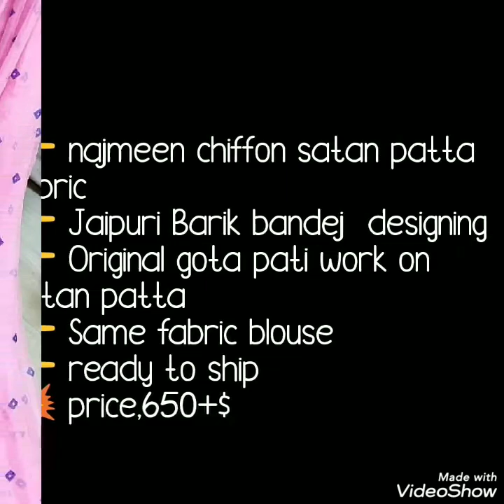Jaipuri Bandhej Print Sarees With Gota Work On Satine Border Najmen Chiffon Sarees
Hello all.
Today's collection is beautiful nazmeen chiffon sarees collection. Beautiful jaipuri print all over the saree with satine border as well as wota work on border. Light weight sarees with contrast plane blause pice.dailyware sarees.

1 . watsup for order: 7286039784
 2. no negotiations please
 4.Sorry, cash on delivery service is not available
 5.payment can send through RTGS,,google pay or paytm,account transfer.
 6.Dispatch will be with in 2 3 day after payment
 7.After dispatching we will send you courier number through watsup
 8.Depends on distance item will receive.normally 7 to 10 working days
 9.Take video at the time of parcel open
10.if you find any damages you can returned to same address
11.we supply all over  india,and overseases also.